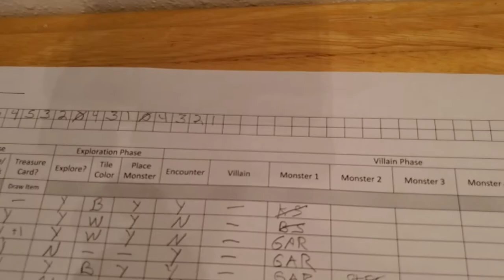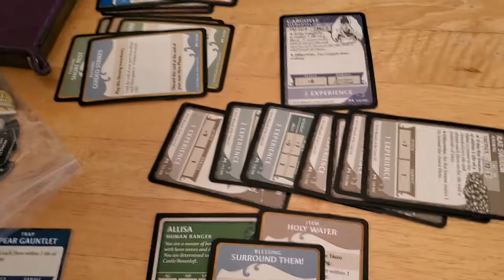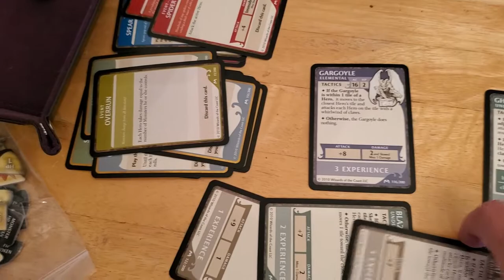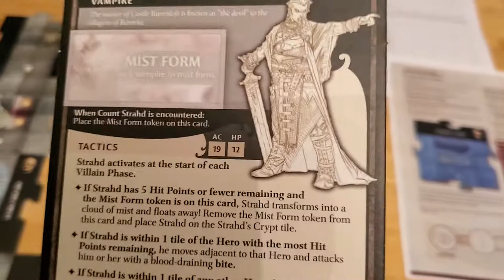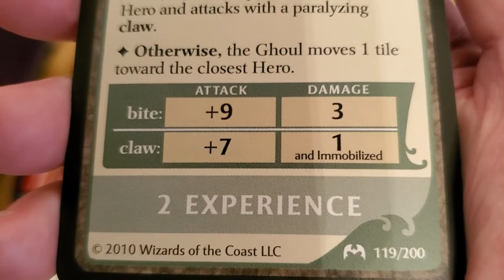Castle RavenLoft Board Game - Adventure 1 [Turn 11]